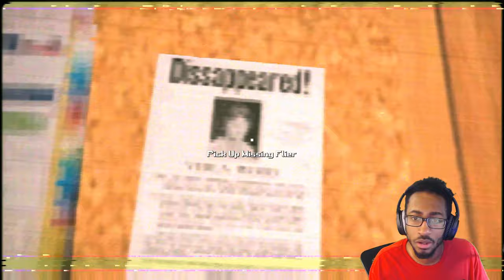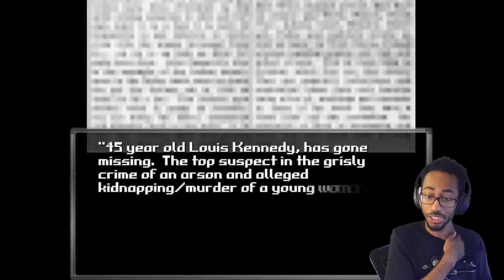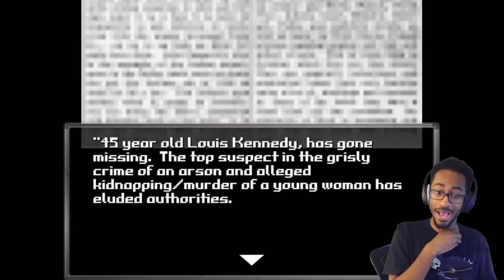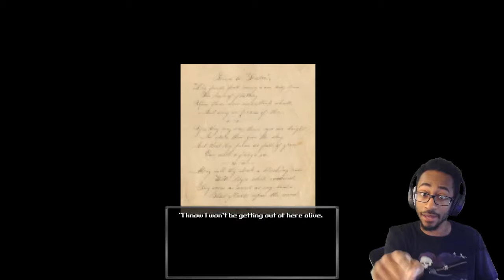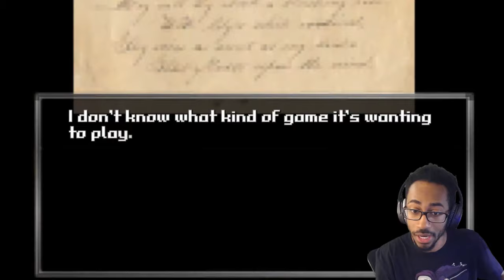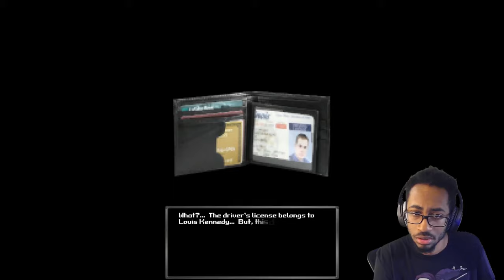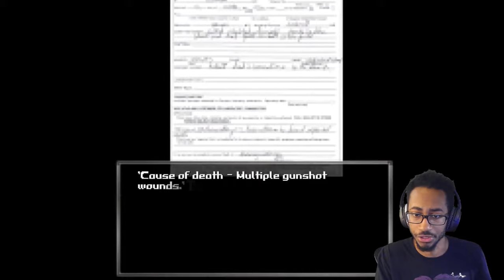IF YOU'RE PREGNANT AT THE LAUNDROMAT... RUN | Bloodwash Gameplay (Full Game Ending)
BLOODWASH - the latest and greatest PS1-styled horror games of the year with a beautiful plot and a mysterious new type of cereal killer that YouTube would make my video Adults Only if I said it in the description...

Stream Come Around (feat. Kelyn Johnson) on these platforms!